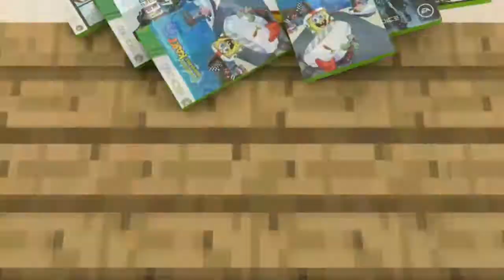Minecraft Factions Let's Play! Episode 122 Another Raid Another Dollaaa!